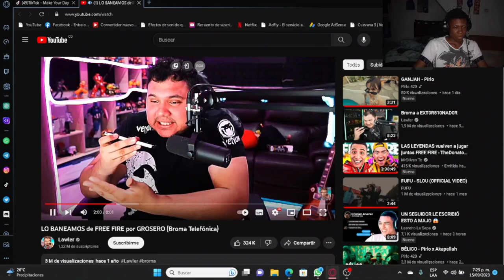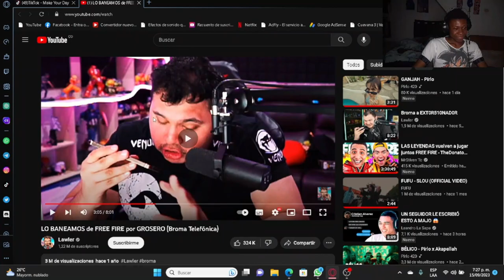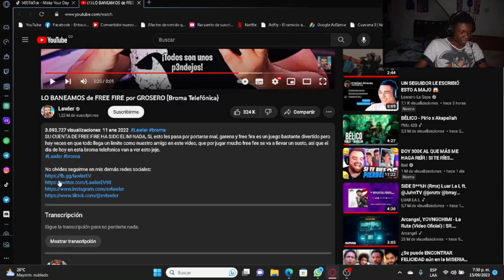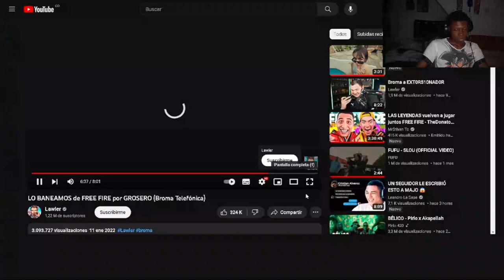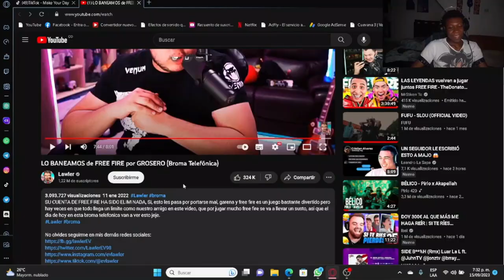Reaccionando a BROMA TELEFINICA A NIÑO RATA 😂 FREE FIRE 🔥 xRON